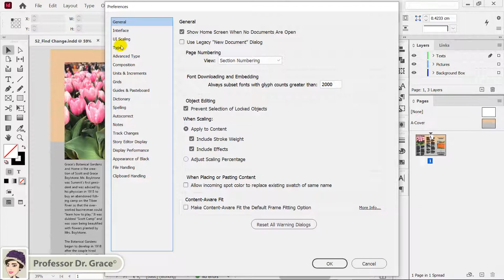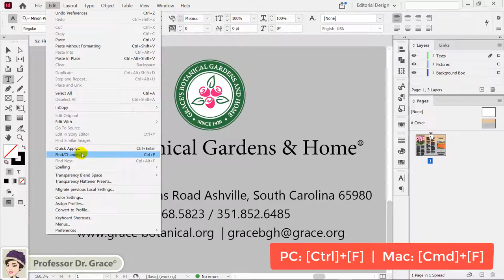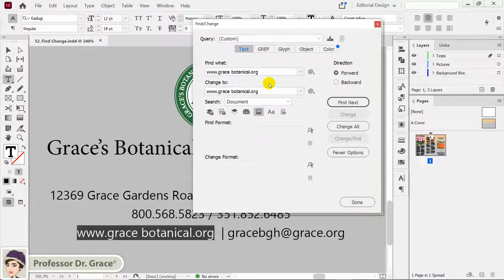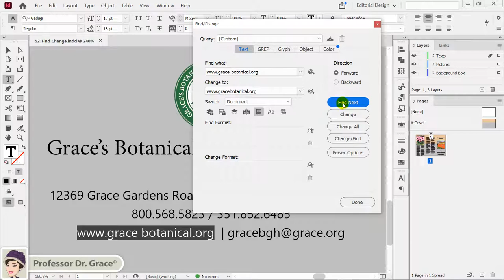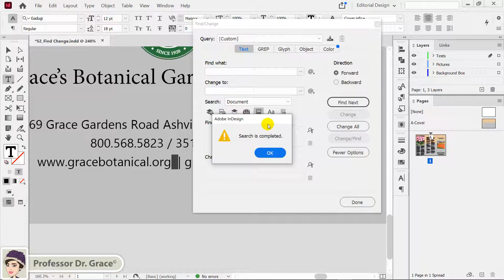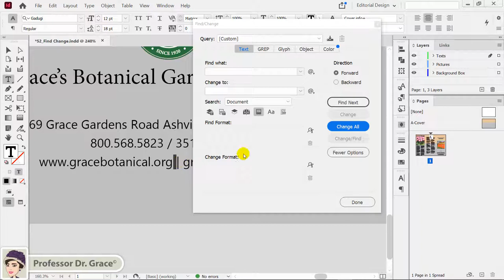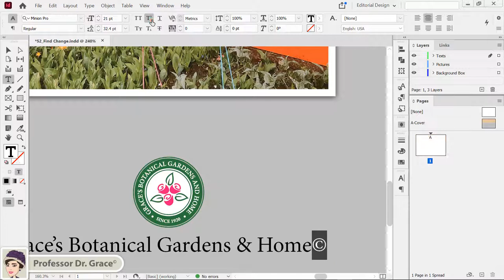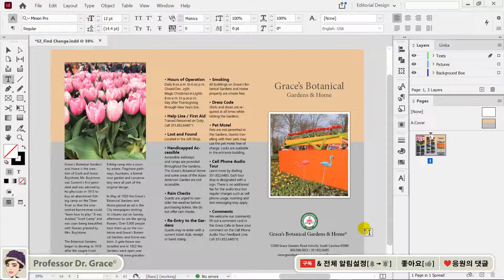인디자인 강좌 #52. [Find/Change] 활용하기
[그래픽 디자인 & 디지털콘텐츠디자인 전공 교수의 프리미엄 인디자인 강좌]
(This tutorial has 70 international language subtitles.)